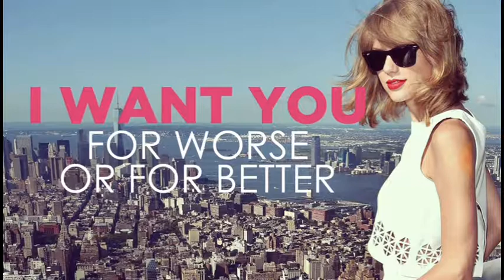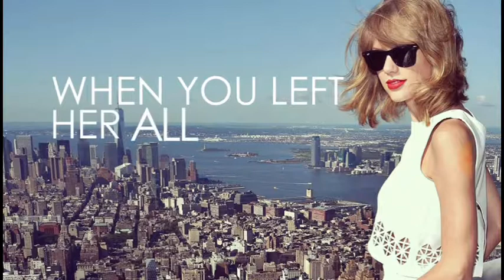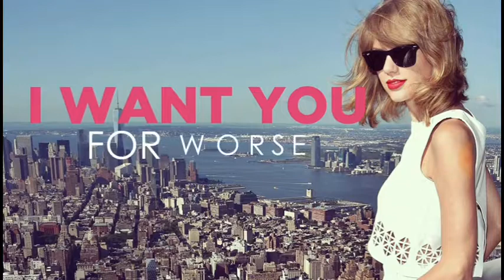It's how get the girl singed by me